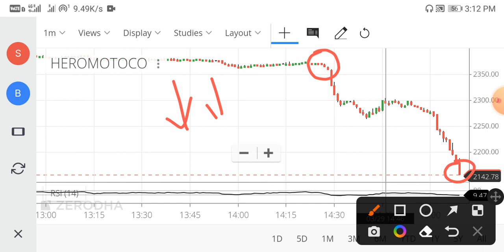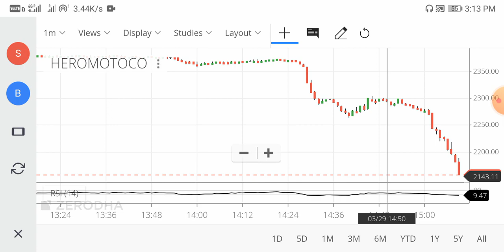Hero Motocorp Share Latest News || Hero Motocorp Share News Today